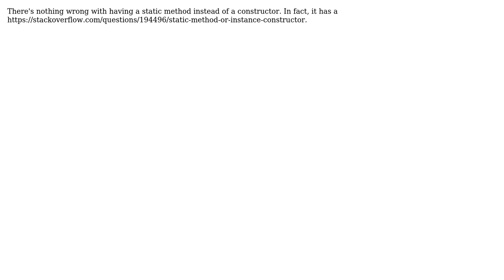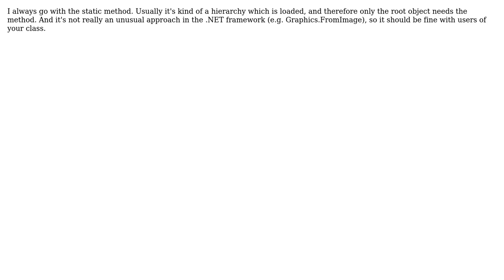Best Practice for Loading Object from Serialized XML in C# (3 Solutions!!)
Best Practice for Loading Object from Serialized XML in C#

With thanks & praise to God, and with thanks to the many people who have made this project possible! | Content (except music & images) licensed under CC BY-SA | Music | Images & others | With thanks to user OregonGhost user Jon Skeet user Greg Hewgill user AlexeyMK and the Stack Exchange Network Trademarks are property of their respective owners. You are responsible for your own actions.